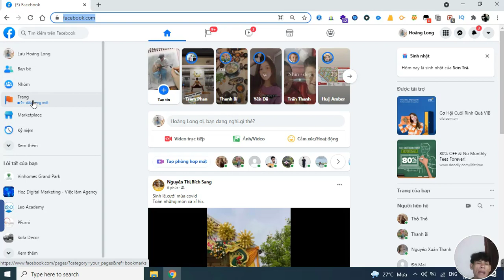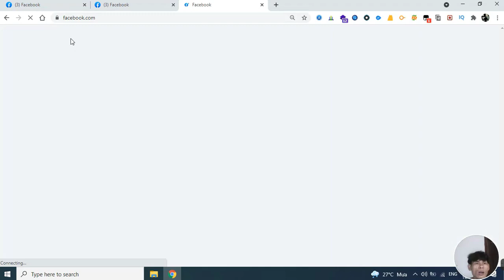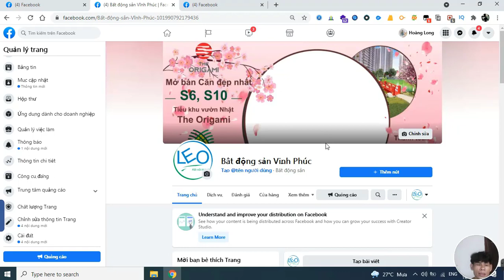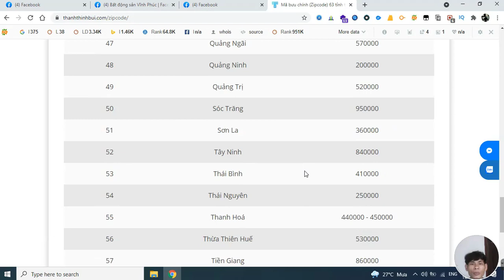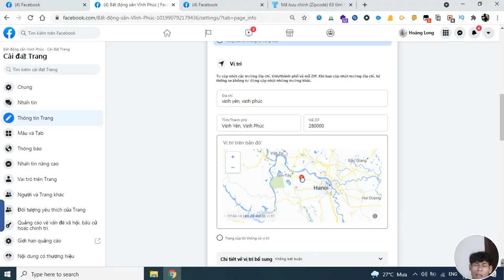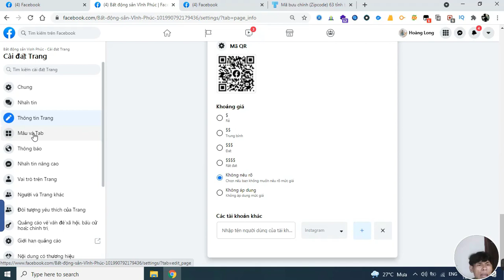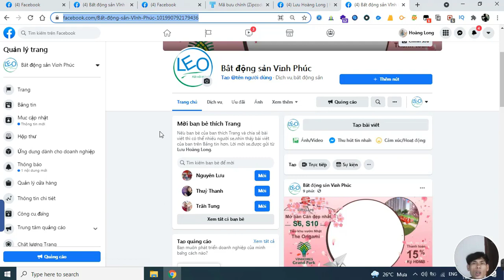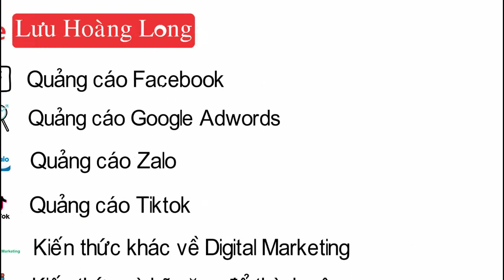Cách tạo Fanpage trên Facebook 2021 | Facebook marketing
Chia sẻ cách tạo Fanpage trên Facebook 2021 giúp bạn dễ dàng tạo cho mình fanpage để kinh doanh cũng như quảng bá thương hiệu, đây cũng là video trong giáo trình Facebook marketing.